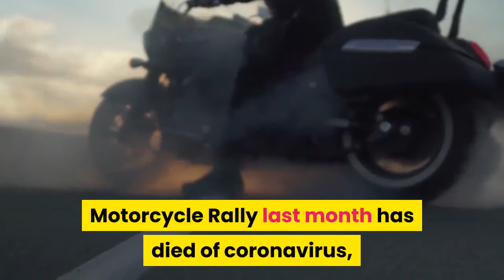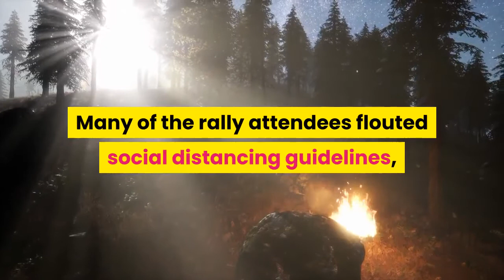Minnesota man who attended Sturgis motorcycle rally dies of coronavirus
A Minnesota man who attended South Dakota’s Sturgis Motorcycle Rally last month has died of coronavirus, health officials announced Wednesday. The man, in his 60s, had underlying health conditions and was hospitalized before dying, according to Kris Ehresmann, infectious disease director at the Minnesota Department of Health. Although the man attended the rally, it’s not known if he was sickened at the massive 10-day gathering that attracted hundreds of thousands of people from across the country. To date, at least 290 rally-goers from 12 states have tested positive for COVID-19 since the event, according to an Associated Press survey. South Dakota has reported 105 cases tied to the rally. Elizabeth Goodsitt, a spokeswoman for the Wisconsin Department of Health Services, a state with 23 coronavirus patients that went to Sturgis, has alluded to the difficulty in tracking the cases.“We can’t say that Sturgis was or was not the cause of these cases, ” Goodsitt said. Many of the rally attendees flouted social distancing guidelines, and traveled between various campgrounds to numerous bars.